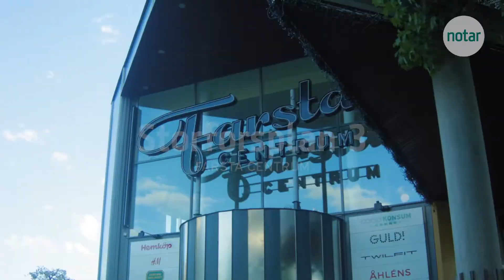Storforsplan 3 - 5:a · 111m2 - Farsta Centrum : Via Notar mäklare Farsta / Sköndal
Storforsplan 3, 4tr, Stockholm
5:a · 111m2 · 6257 kr avg

Intill prisbelönta Farsta centrum finns nu en välplanerad och renoverad 5:a (och dessa finns det inte gott om) !

Huset är stambytt och löpande underhållet med bland annat indraget fiber, rymlig hiss, renoverade fönster...ja listan kan göras lång.
Du välkomnas av en hall med mycket bra förvaringsmöjligheter i rymliga garderober med skjutdörrar.
Det finns fyra (!) sovrum, vardagsrum, klädkammare/förråd, renoverat badrum, gäst-WC, och ett fint rymligt kök.
Bostaden har också en mysig balkong med utsikt över den lummiga parken.
Vid det smakfulla köket finner du också en matplats för det större sällskapet. Angränsande rum kan nyttjas både som sovrum och matsal! Arbetsytorna i köket är mycket bra och fungerar utmärkt för den stora familjen.

Vardagsrummet är stort och luftigt med stora öppna fönster längs hela kortsidan! Lätt att möblera efter önskemål.
Badrummet och gäst-WC renoverades i samband med stambyte och här finner du allt du kan tänkas behöva, badkar, spegelskåp och kommod.

Bostaden upplevs mycket ljus tack var de stora fönstren. Ytskikten är ljusa och fräscha vilket bidrar till en härligt rymlig känsla i lägenheten.

Med närhet till både grönområde, lekplats sjöar, promenadstråk, farsta centrum och kommunikationer är detta det perfekta boendet. Här finns allt du kan tänka dig, förskolor, restauranger, torghandel, tunnelbana mm
Välkomna!